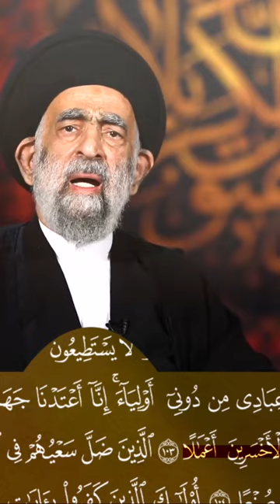الامام الحسين عليه السلام هو الطريق إلى الجنة السيد هادي المدرسي